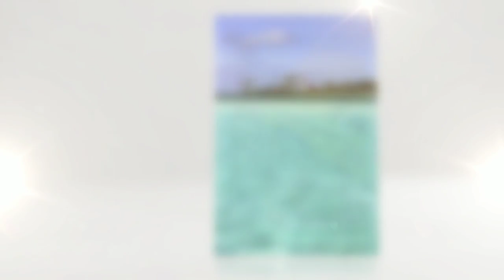John Wright Piano - Slow Boat to China Jazz Music